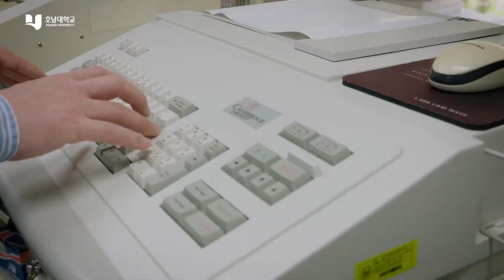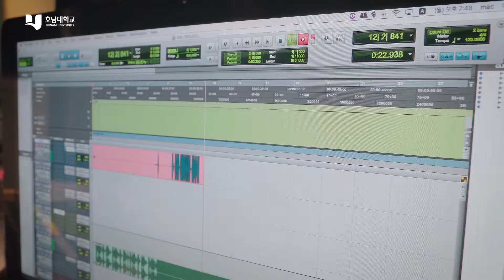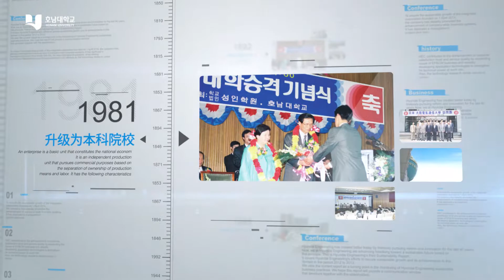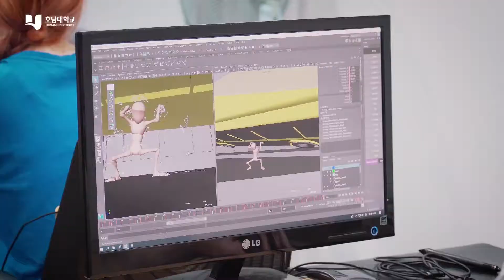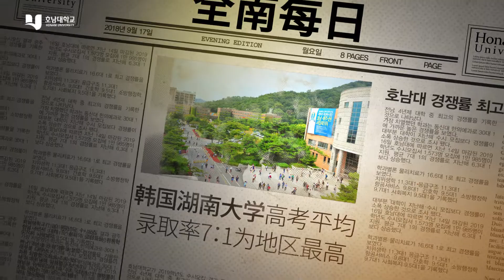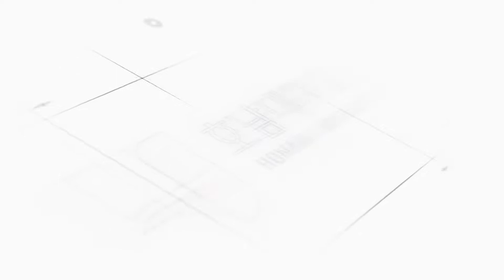韩国湖南大学宣传视频（中文版，9分钟）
韩国湖南大学宣传视频
（中文版，9分钟）